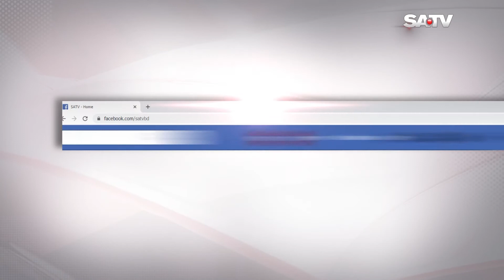ক্রমশই নিয়ন্ত্রণের বাইরে যাচ্ছে চাল-তেল ও চিনির দাম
SA TV Location:
Bangladesh